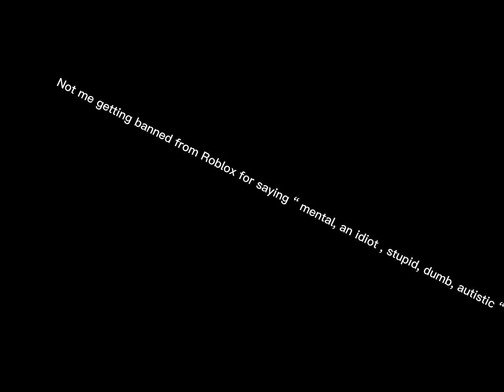Just a reason why I left when toast when talking to me